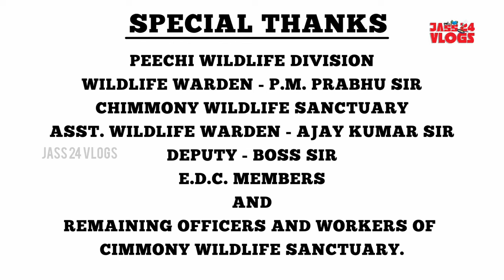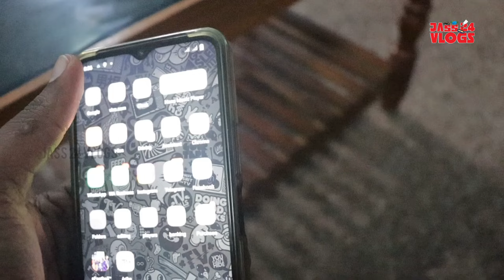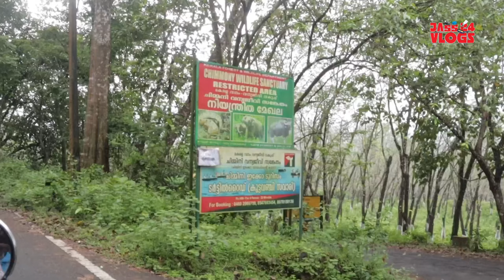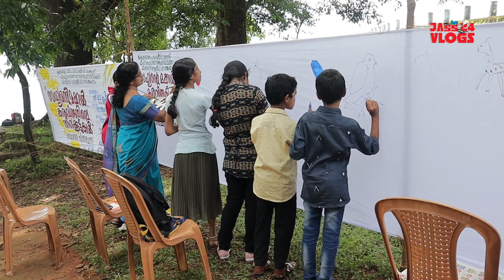One Day In Chimmony Wildlife Sanctuary|Night Stay|Activities|Jass24vlogs|Exploring|Trekking|cycling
Location:Chimmini Wildlife Sanctuary

 Chimmony Checkpost - 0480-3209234 Wildlife Warden - 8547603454

*SPECIAL THANKS*
Peechi wildlife division, Wildlife warden P.M. PRABHU Sir
Chimmony Wildlife sanctuary,
Asst. Wildlife Warden - Ajayakumar Sir
Deputy - Boss Sir
The Members of E.D.C Department
And All other Members and Officers Of Chimmony Wildlife Sanctuary

Chimmony Wildlife Sanctuary is situated in Mukundapuram Taluk of Thrissur district. Spread across 85 sq. km. on the western slopes of the Nelliyampathi hills, the sanctuary is 25 km from Amballoor village in Thrissur.
The forests here are tropical evergreen, semi-evergreen and moist deciduous. The sanctuary is home to a wide variety of flora and all major species of fauna of the southern side of the Western Ghats are well represented here. The common mammals found are sloth bear, elephant, sambar deer, barking deer, bonnet macaque, Nilgiri langur, slender loris, porcupine, wild boar and wild dog.
Several species of reptiles, amphibians and fish are also there. According to a recent survey, 275+ species of birds have been recorded.

Chimmony Wildlife Sanctuary|Night Stay|Activities|ThrissurTour|Jass24vlogs|Exploring|Trekking|cycle.